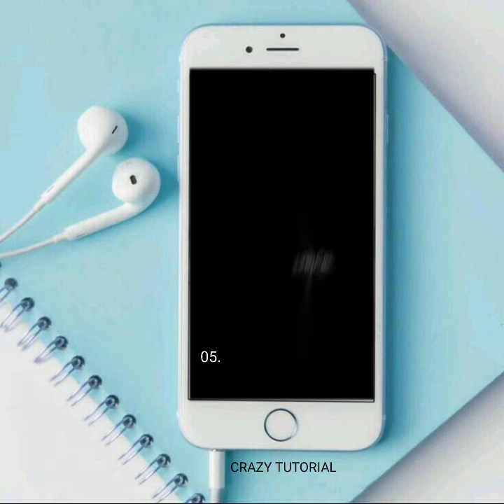𝐓𝐨𝐩 𝟓+🔥 𝐀𝐥𝐢𝐠𝐡𝐭 𝐌𝐨𝐭𝐢𝐨𝐧 𝐓𝐞𝐱𝐭 𝐏𝐫𝐞𝐬𝐞𝐭 𝐥 𝐀𝐥𝐢𝐠𝐡𝐭 𝐌𝐨𝐭𝐢𝐨𝐧 𝐀𝐧𝐢𝐦𝐚𝐭𝐢𝐨𝐧 𝐭𝐞𝐱𝐭 𝐏𝐫𝐞𝐬𝐞𝐭 𝐥𝐢𝐧𝐤𝐬 🔗𝐃𝐨𝐰𝐧𝐥𝐨𝐚𝐝 𝐗𝐦𝐥 𝐅𝐢𝐥e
TOP 5 ALIGHT MOTION TEXT PRESET ALIGHT MOTION ANIMATION TEXT PRESET DOWNLOAD

XML LINK.